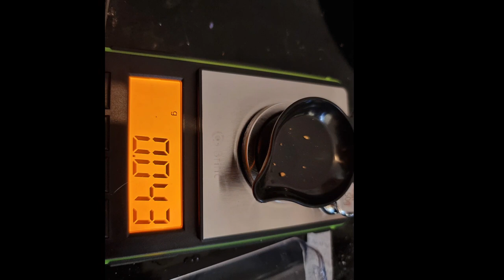did this english man Steal Welsh gold ?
this week join me and the aur prospector
i head to wales for a cheeky weekend away in search for my first gold nugget ,(maby next time )
the weather was on our side .
what a beautiful place also meet some new faces
there was so much crammed in into these two days
i hope you enjoyed the video dont forget to bop that like button

socials

sniping for gold
gold prospecting
gold deposits
gold in wales
placer gold